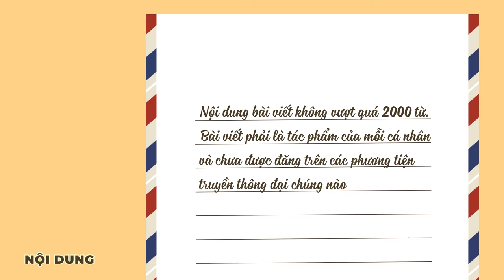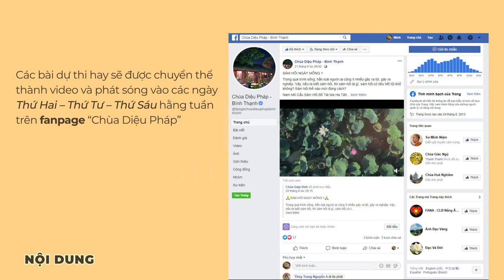CHƯƠNG TRÌNH VU LAN BÁO HIẾU VỀ LỜI CON MUỐN NÓI | CHÙA DIỆU PHÁP | 2020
188 Bình Lợi, phường 13, Q.Bình Thạnh Thành phố Hồ Chí Minh